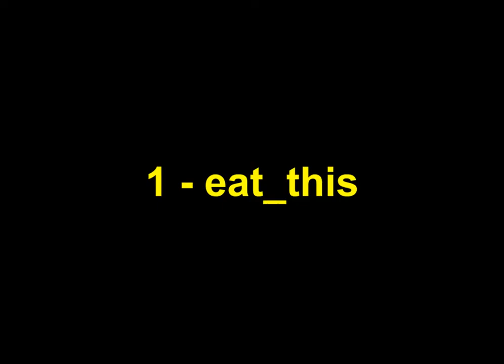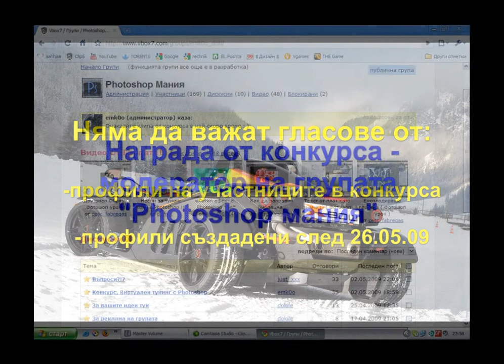The best virtual tuning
Chois your FAVORITE